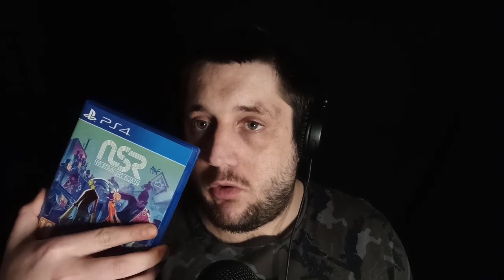DUO ASMR | INAUDIBLE vs MIC BRUSHING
Code créateur : CHRIS-ASMR
Code de ma map 1v1 BuildFight sur Fortnite : 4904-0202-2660

Matos Utilisé pour les vidéos ASMR :

Micros : Tascam DR-05/Zoom H1N/Blue Yeti/Fifine K678